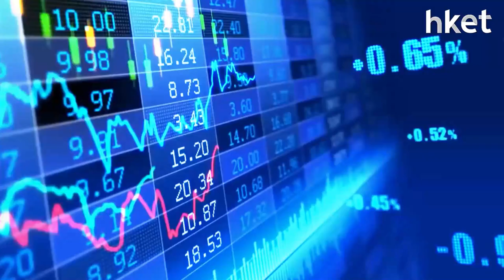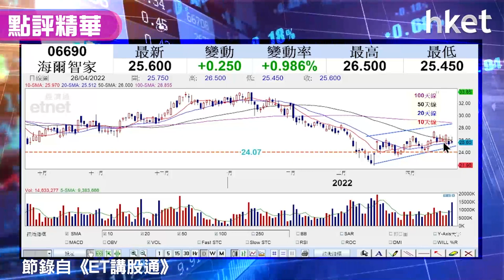【潛力股精選】孫運喜：海爾智家（06690）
海爾智家（06690）股價一度升半成，收市靠穩，微升近1%，收報25.6元。國務院公布20項措施促進消費，當中以綠色智慧家電為重點，引導企業面向農村開展促銷。iMoney主編孫運喜睇好海爾智家可受惠國策措施，加上股價走勢反覆向上、跑嬴大市，建議投資者可考慮買入，幾錢買入最值博？立即點擊收看/收聽。